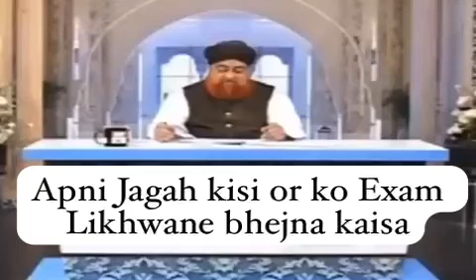Apni Jagah kisi or ko Exam Likhwane bhejna kaisa/ Mufti Muhammad Akmal Madani Sahab